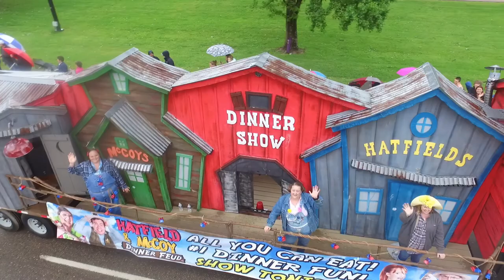This Didn't End Well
Join me as I take the Phantom up for an above view of the Dolly Parade. It didn't end very well. I was stopped by the Police and held up for 2 hours. I didn't break any laws so they let me go. I do have to say, the Police i talked to were all very nice. All music by DJ QUADS. ●Soundcloud